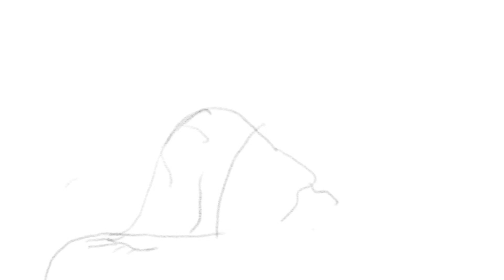WOW!! BAYI LUCU TIDUR LELAP SEKALI || CUTE BABY SLEEPING ||belajar menggambar